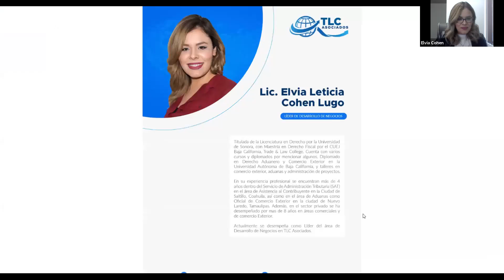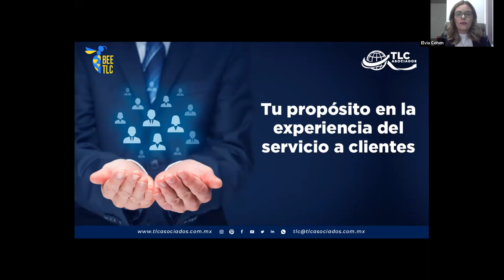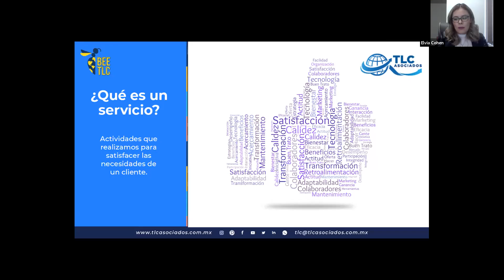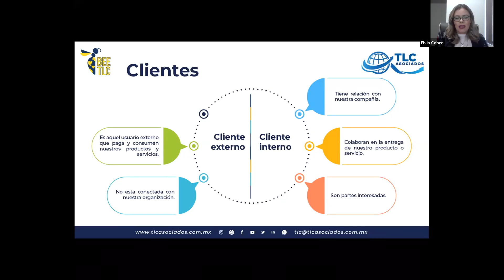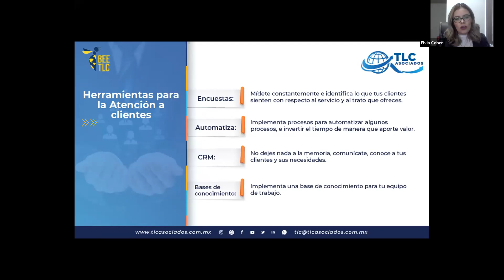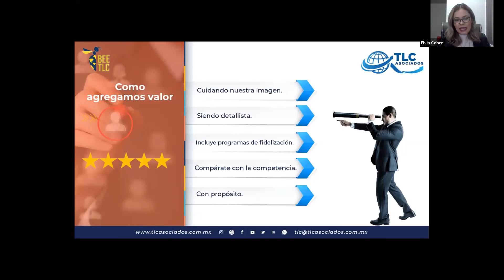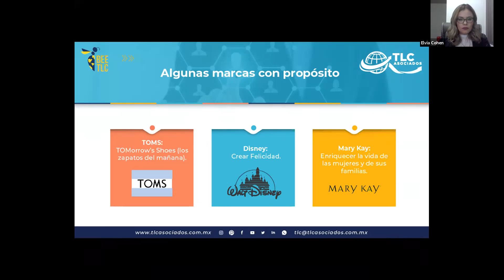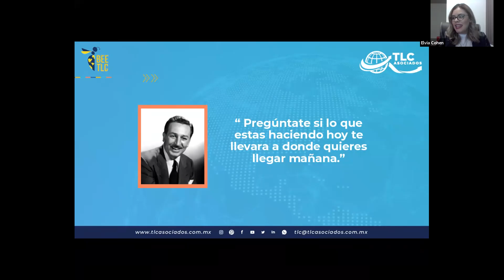Bee Conocimiento: Tu propósito en la experiencia del servicio a clientes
Bee Conocimiento: Tu propósito en la experiencia del servicio a clientes por Elvia Cohen